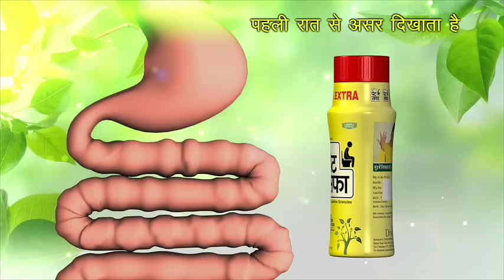Pet Saffa Ayurvedic Constipation Powder | Raju Srivastav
Pet Saffa - Effective Relief From Constipation | Raju Srivastav, How to Relieve Constipation Quickly and Naturally, Petsaffa Natural Laxative Granules, Divisa Herbal Care, Simple ways to cure Constipation, Ayurvedic Constipation Powder, Constipation and Ayurvedic Treatment, An Ayurvedic Approach to Constipation Relief, pet safa, petsafa, Herbal and Ayurvedic Home Remedies for Constipation, The Best Ayurvedic Treatment For Constipation, Buy Petsaffa | PetSaffa, PetSafa, Pet safa, Ayurvedic Constipation Laxative Granules